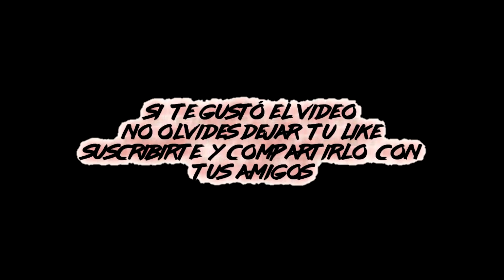MITSURI KANROJI RAP | "Danza del Amor" | Kimetsu No Yaiba Rap 2023 (Prod. Vino Ramaldo)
Rap de Mitsuri Kanroji - Kimetsu No Yaiba Rap

Hola Depredadores!! Hoy les traigo un nuevo rap y esta vez es el de Mitsuri Kanroji, personaje de Kimetsu no yaiba, espero les guste.
Recuerden que si les gustó el video no olviden dejar su like y compartirlo, también les sugiero suscribirse y activar la campanita para no perderse ninguno de mis video, nos vemos!!

✔️Créditos

Voz,Letra, Mezcla - Masterización & Vídeo: NahuLyon

Instrumental: @vinoramaldo

✔️Más Raps!!